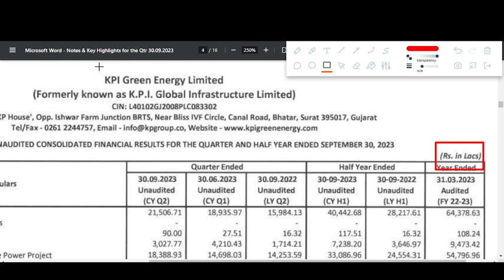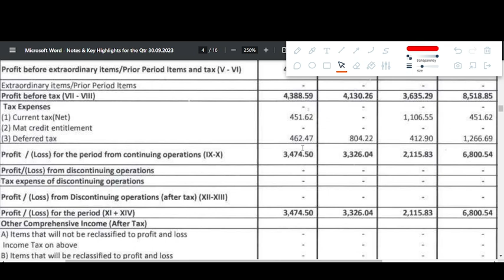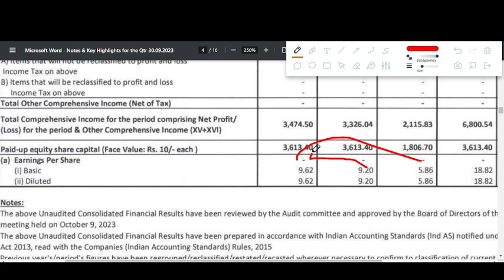KPI GREEN ENERGY Q2 results 2024 |KPI GREEN ENERGY Share News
KPI GREEN ENERGY Q2 results 2024 | KPI GREEN ENERGY Q2 results | KPI GREEN ENERGY Share News | KPI GREEN ENERGY Share latest news today

In this video we discuss the Q2 FY24 results of KPI GREEN
2. KPI GREEN Q2 2023 Results
2. KPI GREEN Q2 results
3. KPI GREEN share analysis
4. KPI GREEN share latest news
5. KPI GREEN Q2 performance analysis
6. KPI GREEN Important ratios
7. KPI GREEN dividend